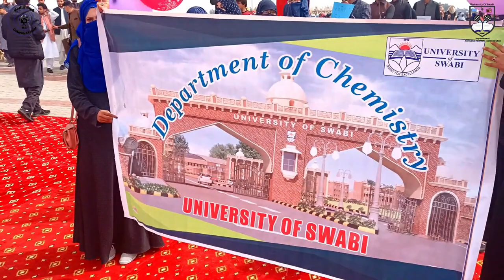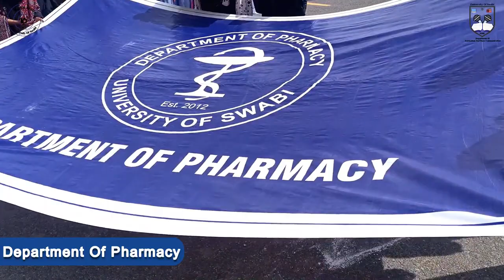University Of Swabi Sports Gala Opening Ceremony Presentations 2k22 | UOS Sports Gala 2022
University Of Swabi Sports Gala Opening Ceremony Presentations 2k22